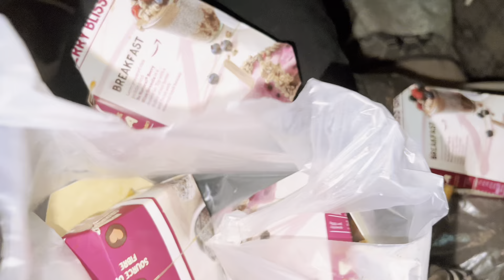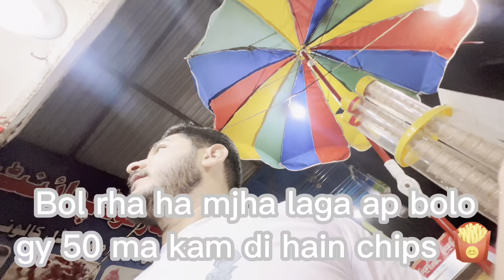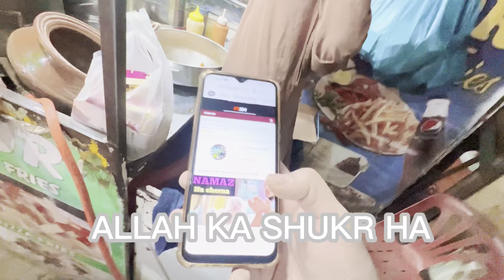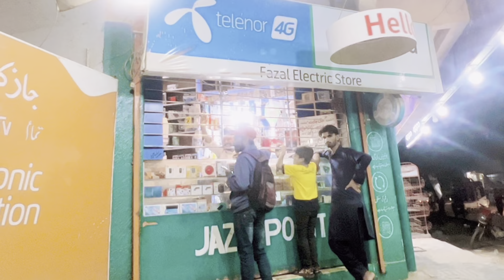Subscriber support 👍(medical)(French fries 🍟)(easy load) {اللؔه } gurur takabur na lana 🙏🏻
*اسَّلاَمُ عَلَيْكُمْ وَرَحْمَةُ اللهِ وَبَرَكَاتُهُ*

End end end end end🔚 🔚🔚🔚🔚🔚🔚

Weekends #ghr walo k sat time spend krty hoye الحمد اللؔه# ||entertainment| shahzaibyousufvlog